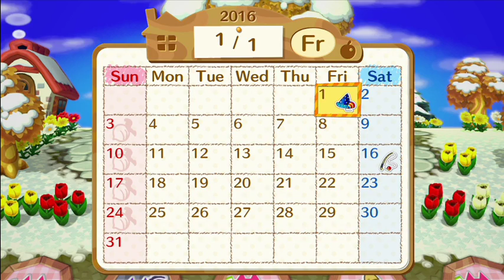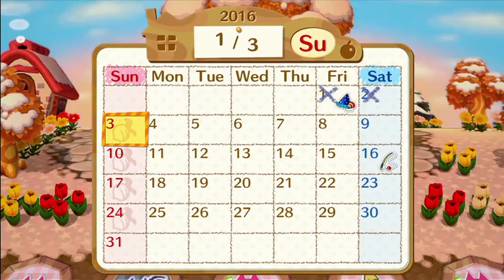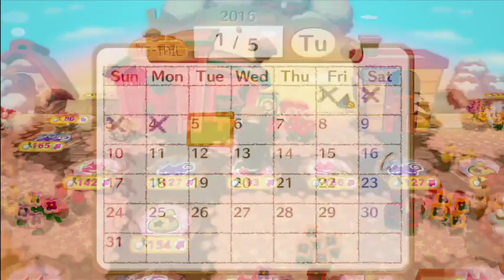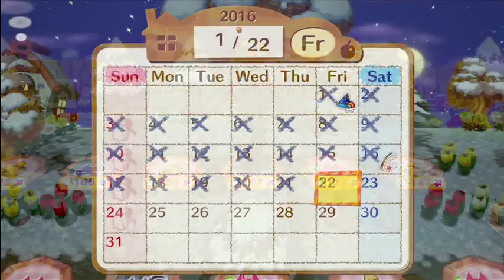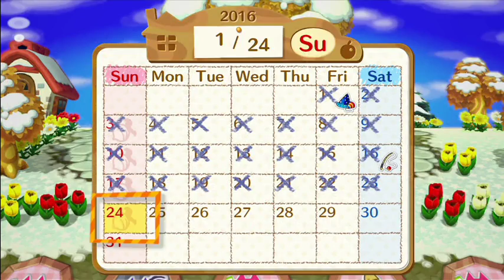January Board | Animal Crossing Amiibo Festival (Friendship Ruiners)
Oh my Social Justice and International Kit-Kat Bars.
Happy Birthday Shaggy!
Audrey's Etsy